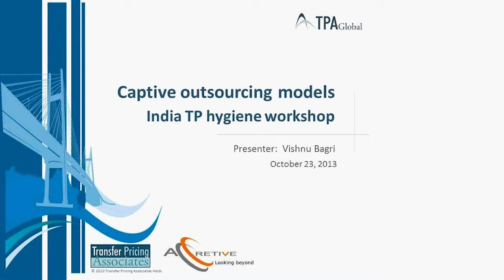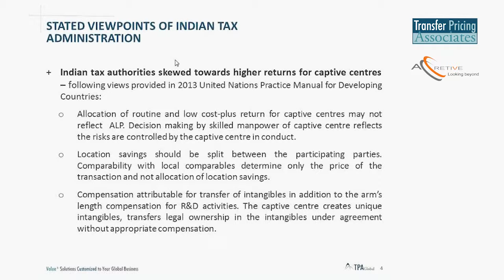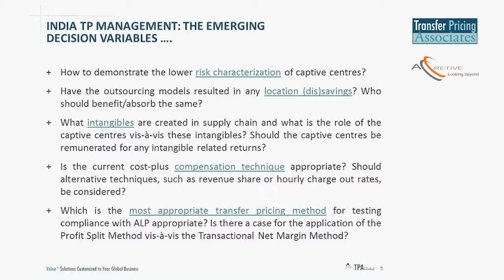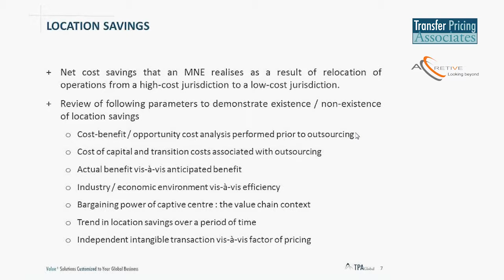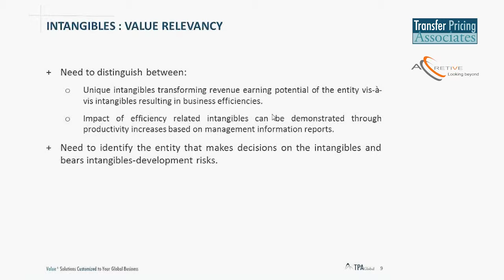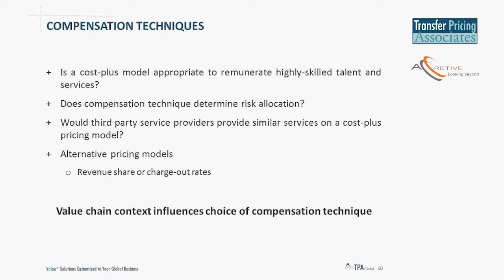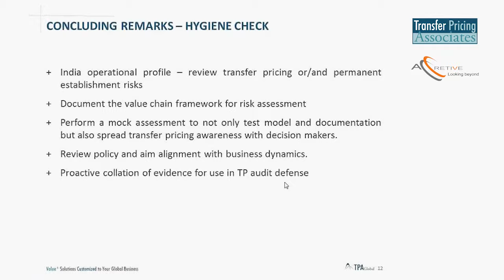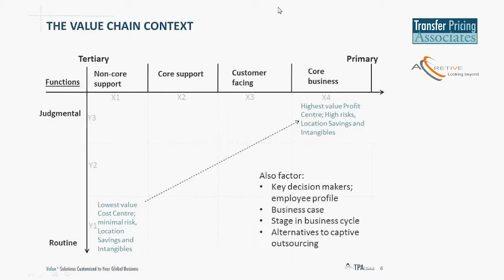TPA Global Web Events | Captive Outsourcing Models -- India TP Hygiene Workshop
Emerging economies in general and India in particular have emerged as hubs for captive service providers. These captive business models have attracted considerable attention from Indian tax authorities on account of the alleged challenges on the risk mitigated functional characterisation of the India operations.

This presentation will address the following:

- Recent Indian tax administration guidance and field approach on transfer pricing aspects for captive outsourcing centres in India;
- A framework to address the risks and emerging decision variables.

At the end of this informative presentation, you will be able to:

- Understand the dynamics of the Indian transfer pricing environment on the TP aspects for captive business centres.
- Contextualize the framework needed to address the decision variables and address potential issues.

Speaker:
- Vishnu Bagri, Accretive SDU Consulting Private Limited and alliance partner firm of Transfer Pricing Associates